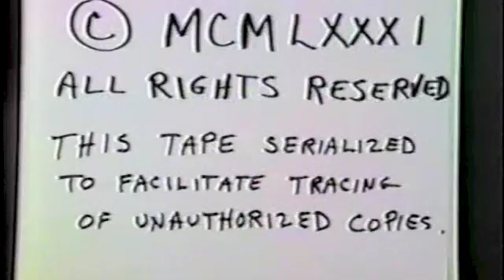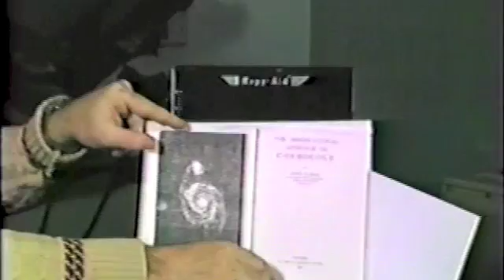Gravity and the Red Shift, Part 1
"Why the Big Bang is Wrong"  by John Kierein